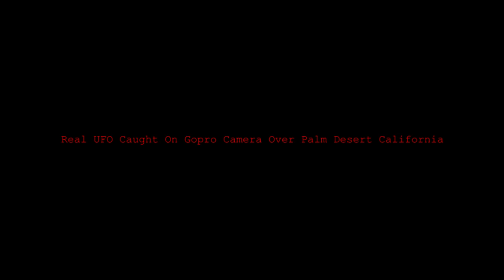UFO Sightings 2015 | Real UFO Caught On Gopro Camera Over Palm Desert California | Real UFO Footage